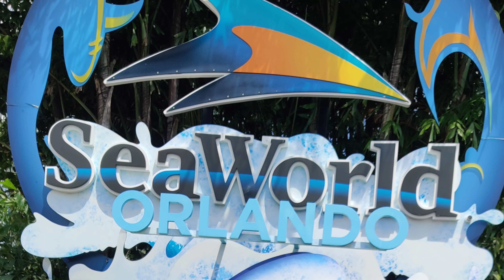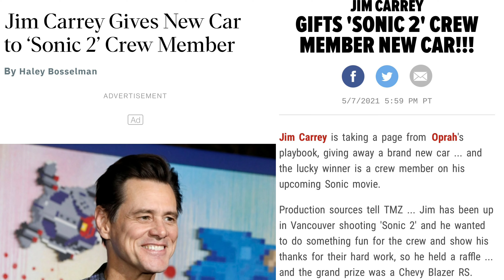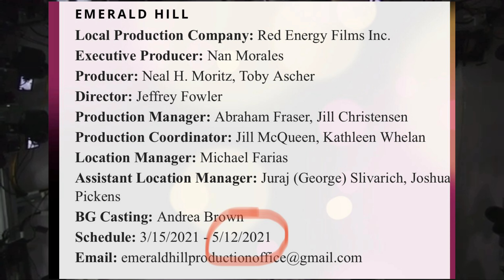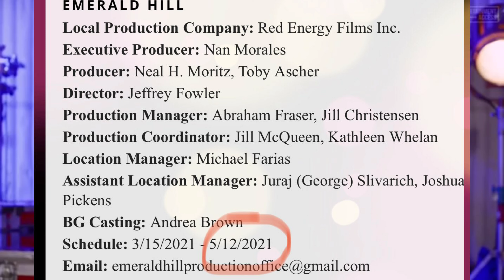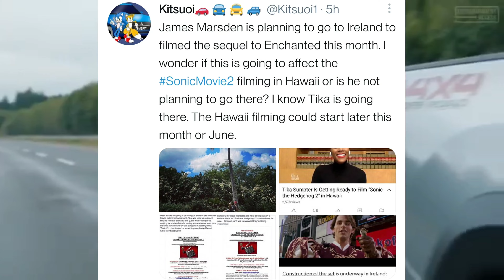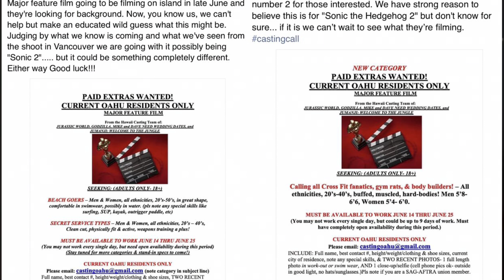Sonic Movie 2 News: Jim Carrey Gifts Sonic 2 Crew Member New Car + Hawaii Filming Details Update!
Jim Carrey has shown his appreciation for the crew’s hard work on ‘SONIC THE HEDGEHOG 2’ by holding a raffle with a Chevy Blazer RS as the grand prize.

The winner works as a grip on the upcoming film.

Also following updates on the filming production for Sonic movie 2 from extending the dates from May 10th to May 12th to wrap up all the Vancouver scenes that might have a connection to Ben Schwartz aka the voice of Sonic for his involvement in the production.

Including reserving dates from June 14th to June 25th where James Marsden is currently working on Sonic the Hedgehog 2 and then has to go to Ireland in the month of June to work on Disney's Enchanted Sequel as Tika Sumpter to confirms that they'll be filming in Hawaii ever since.